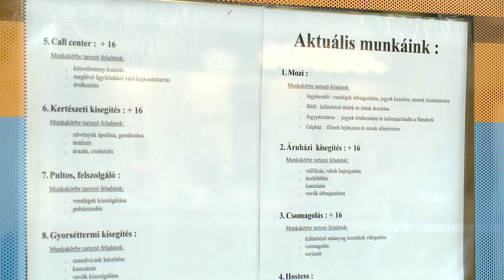Telített a diákmunka - Kölcsey Tv